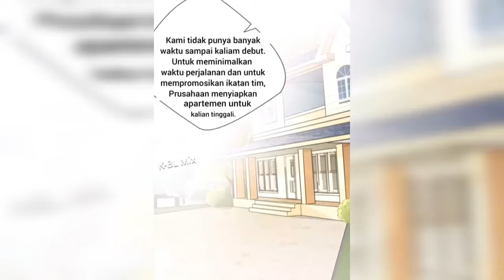They are a couple chapter 08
Kalaw baca komixnya cek di grup fb...
Grup K-BL Mix